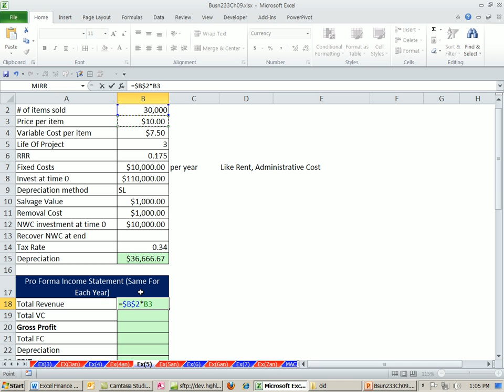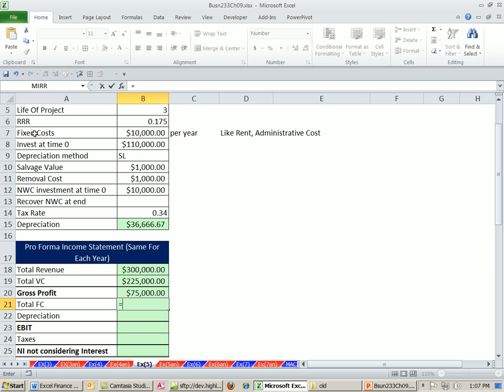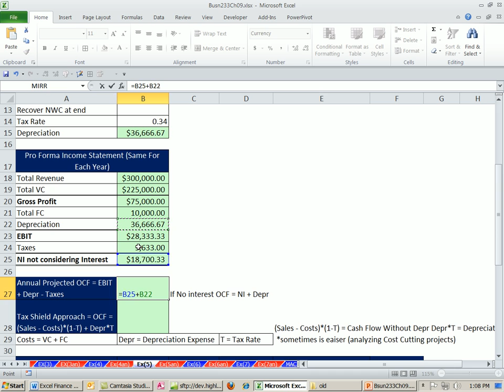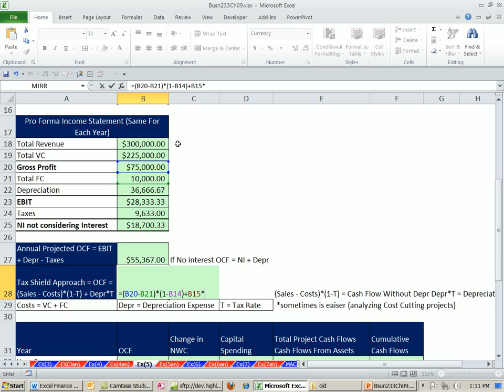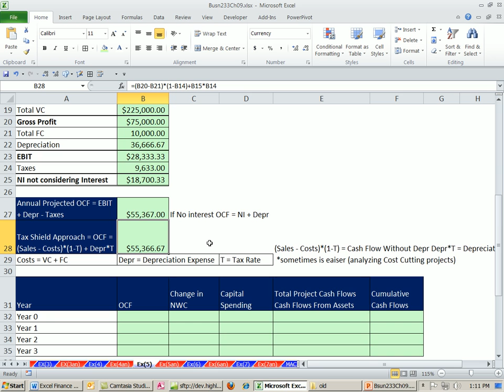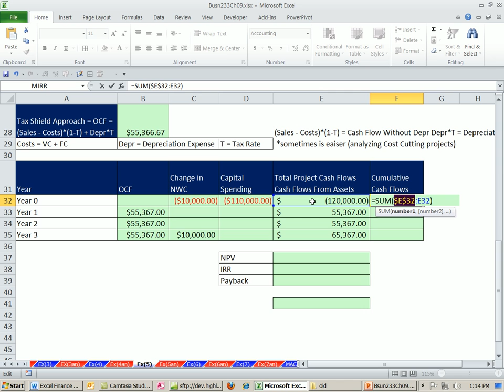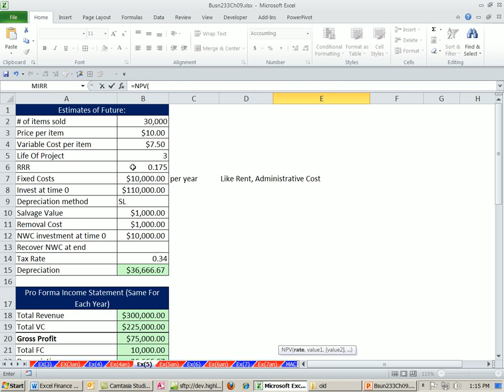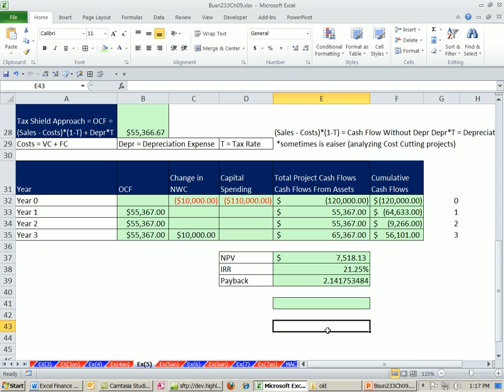ACCTG 455: Excel Finance Class 83: Estimating Cash Flows For NPV calculation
Highline College ACCTG 455 chapter 8: Net Present Value & Other Investment Criteria, and other calculations taught by Mike Girvin.

Learn the basics of how to estimate future cash flows for an investment in order to calculate Net Present Value, Internal Rate Of Return and Payback. See how to calculate an pro forma income statement, estimate depreciation, estimate Operating Cash Flows, Capital Spending and how to use the NPV and IRR functions as well as a Payback calculation.